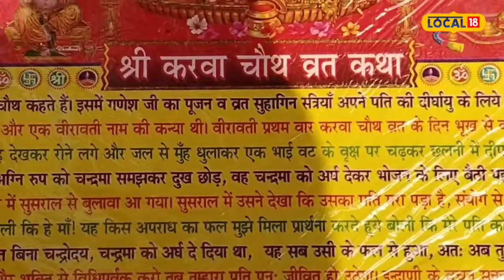Karwa Chauth 2023 : जानें करवा चौथ की पूजा का शुभ मुहूर्त और पूजा विधि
Karwa Chauth Special : करवा चौथ के त्योहार का सनातन धर्म में बहुत महत्व है. करवा चौथ व्रत हर वर्ष कार्तिक मास के कृष्ण पक्ष की चतुर्थी तिथि पर मनाया जाता है. इस बार करवा चौथ 1 नवंबर को है. करवा चौथ के दौरान, विवाहित महिलाएं अपने पतियों की सुख-समृद्धि के लिए निर्जला व्रत रखती हैं.
Karwa Chauth Special: The festival of Karwa Chauth has great importance in Sanatan Dharma. Karva Chauth fast is observed every year on the Chaturthi date of Krishna Paksha of Kartik month. This time Karva Chauth is on 1st November. During Karva Chauth, married women observe Nirjala fast for the happiness and prosperity of their husbands.